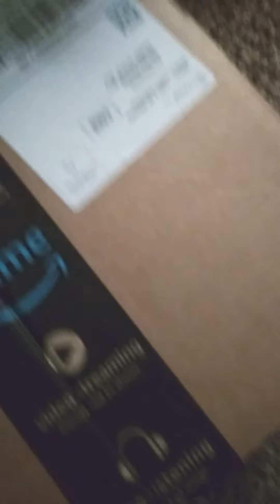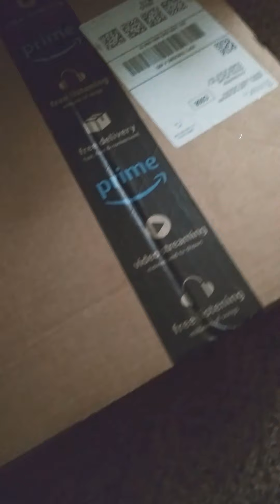Christmas tree an Decore